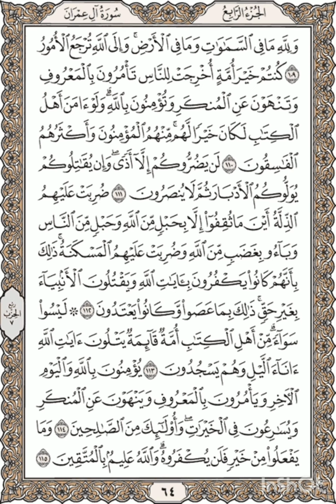‌Al-Quran - Page 64 Full Recited By Shaykh Mishary Bin Rashid Alafasy